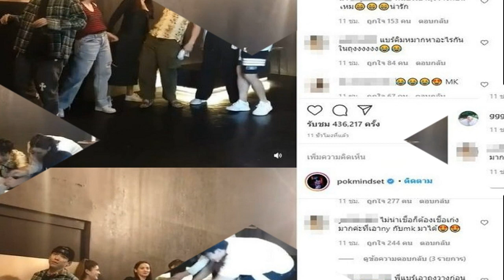ป๊อก จัดให้ขนาดนี้ ณเดชน์ ญาญ่า หมาก คิม พร้อมกันเลยทีเดียว3คู่